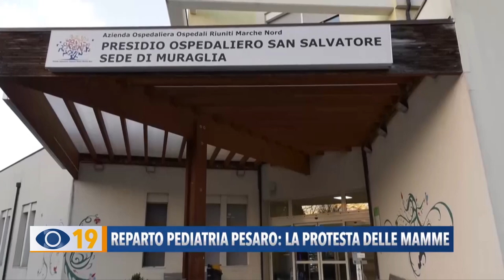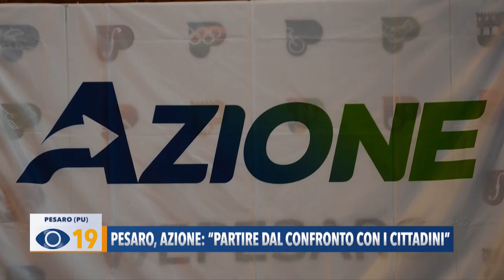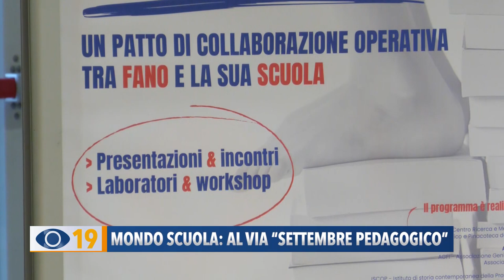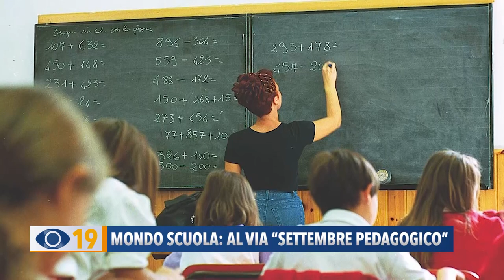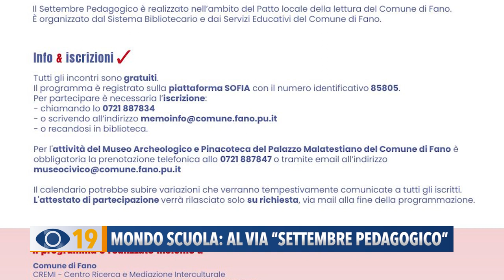Occhio alla Notizia 28 agosto 2023